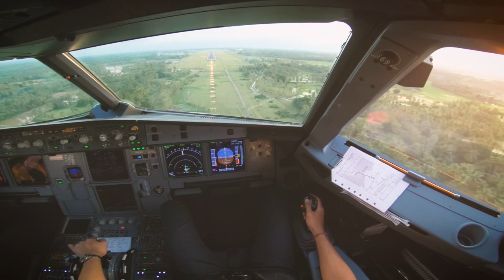Daily Flight Routine (CGK-BTJ)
Follow Kei instagram► @keiratnasari
●All opinions expressed are my own, if you respect them, i'll respect yours, cheers●